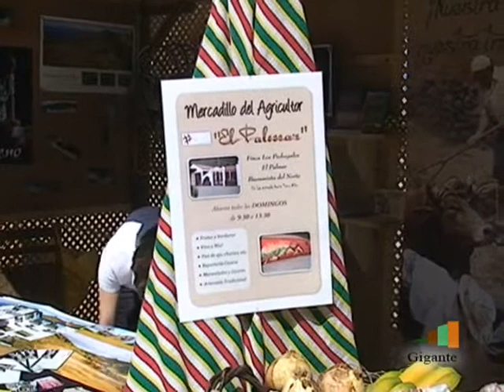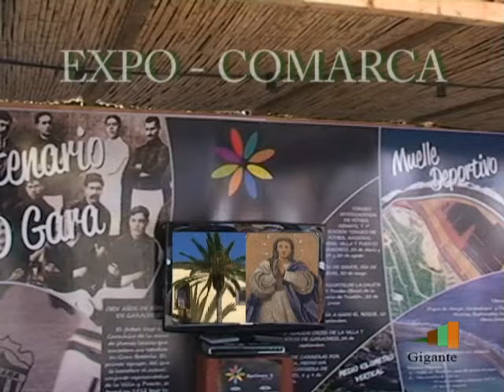EXPO-COMARCA GARACHICO P5.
Radio & Tv Gigante presente en su primera edición Expo Comarca 2011 en la Glorieta de San Francisco. Todo lo mejor de los 8 municipios que comprenden la comarca.